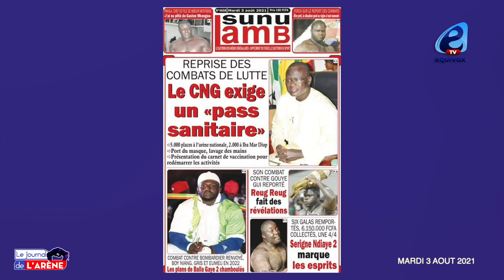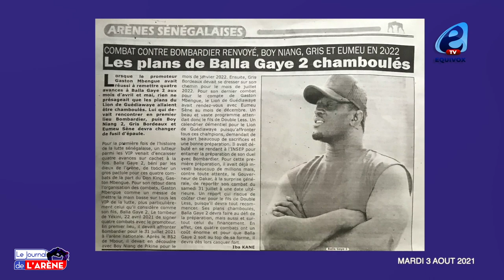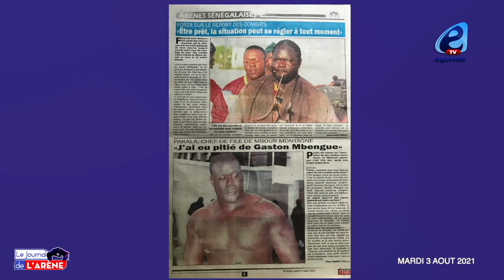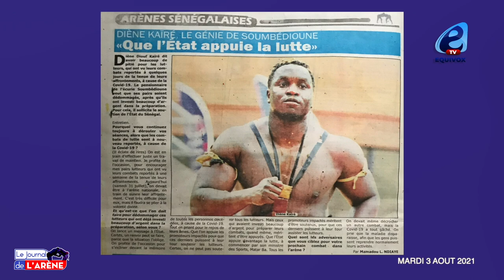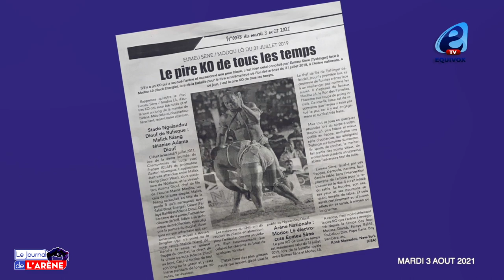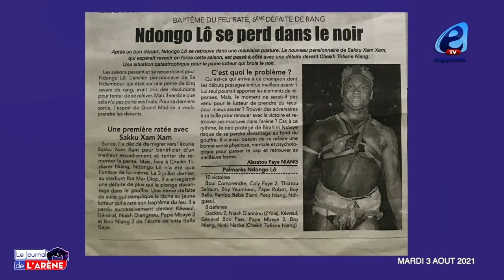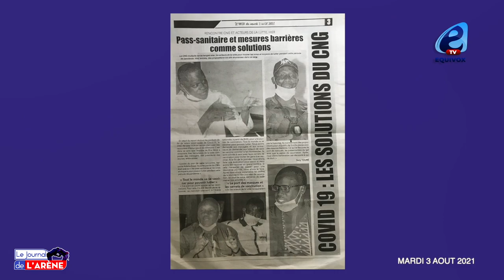Reprise des combats de lutte: le CNG exige la présentation du carnet de vaccination.